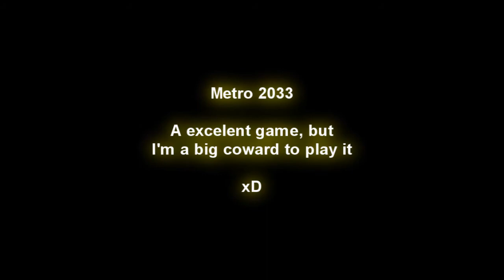Metro 2033 - Short game-play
As you can see, each noise makes me jump!

To my subscribers, I started college, so don't spect new videos for a while.